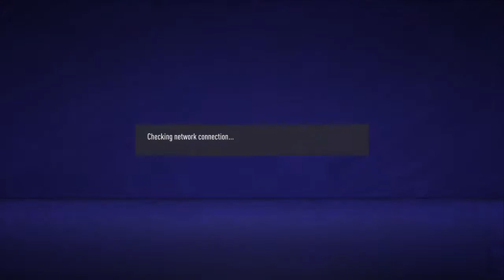Liverpool cheats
Claiming we are corrupt site while hoping there is no evidence. Well here it is for ALL to see who the REAL cheats are. Close the door on your way out you clown.

Peweedherman
Zinothegoat
Thenextpepe
all playing outfield as GK
1 month ban for these players
and a 3 month ban for the Liverpool Manager
Gamerjunkyard